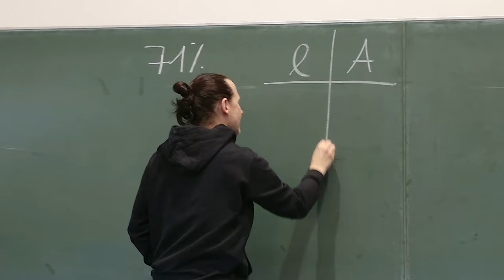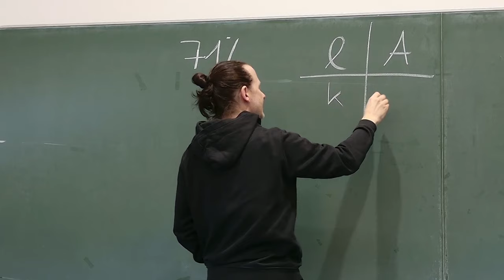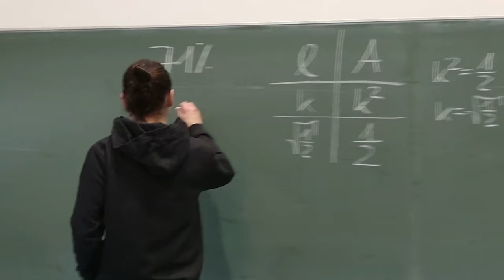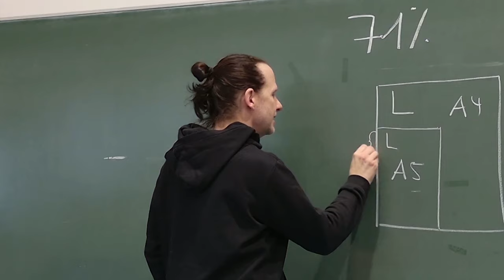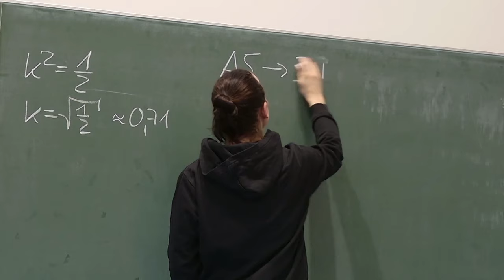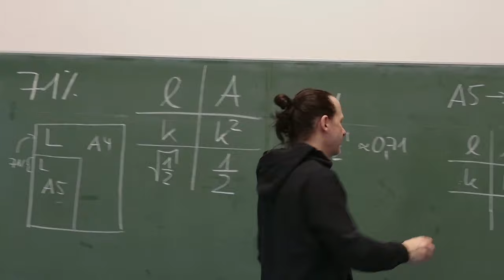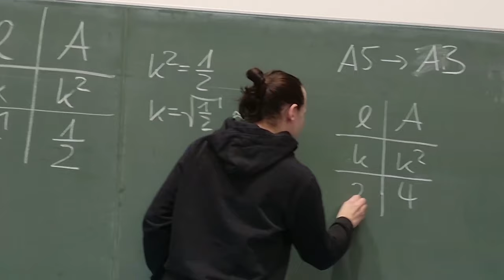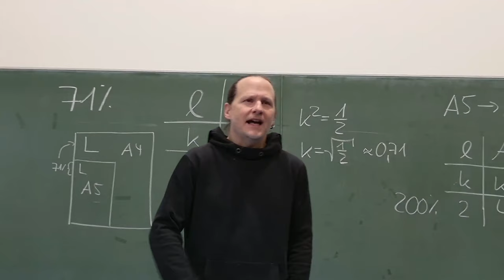Ähnlichkeit und DIN-Formate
Wenn man mit einem Fotokopieren von DIN A4 auf DIN A5 verkleinern will, dann steht dort im Display die Zahl 71 %. Warum eigentlich?